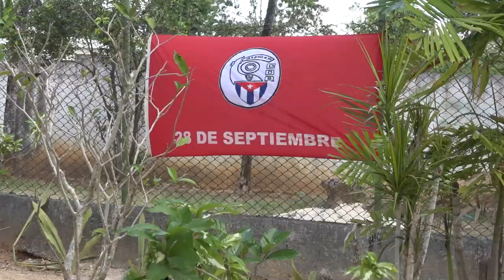Recorre Vicecoordinador Nacional de los CDR barrio en transformación de Manzanillo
Durante su estancia en la ciudad de manzanillo, Vladimir Sauri Bermúdez, vicecoordinador nacional de los comités de defensa de la revolución realizó un recorrido por la comunidad “el taíno”, del municipio de manzanillo. En intercambio con  cederistas y actores comunitarios, el funcionario se interesó por las trasformaciones sociales y económicas que se realizan en este barrio manzanillero.